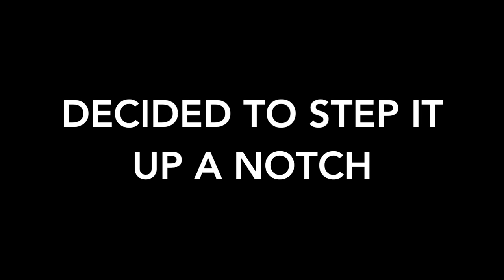Morgan Haircut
Morgan Delaney with the Quarantine Crew Cut Challenge